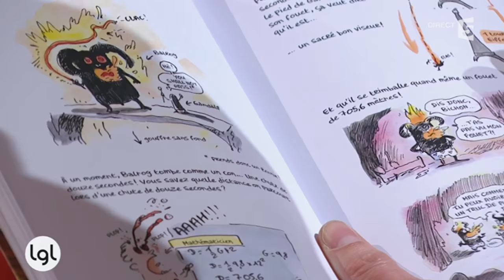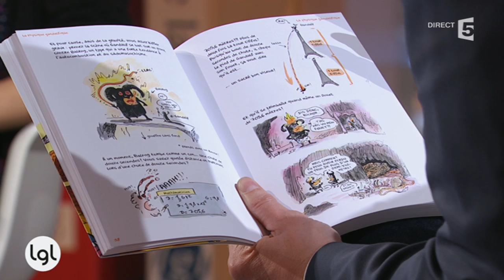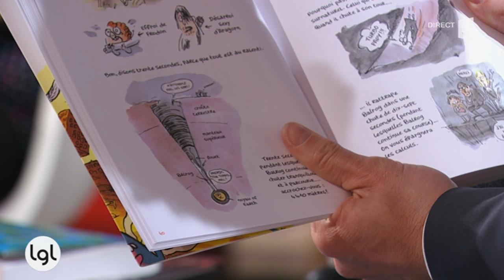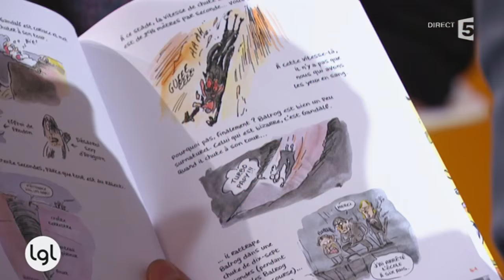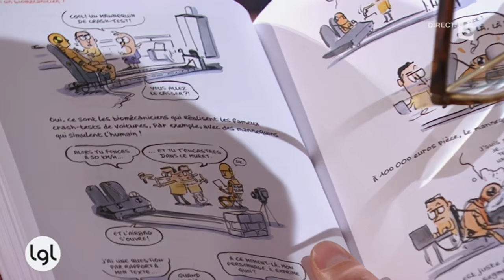Marion Montaigne vole au secours des nuls en sciences!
De la biomécanique aux dinosaures à plumes en passant par les greffes ou la vie d'astrophysicien, Marion Montaigne nous apprend tout dans "Tu mourras moins bête" (Ankama).